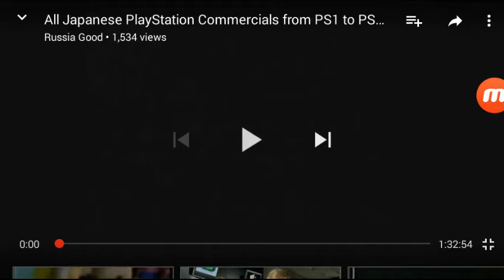PlayStation Logo History